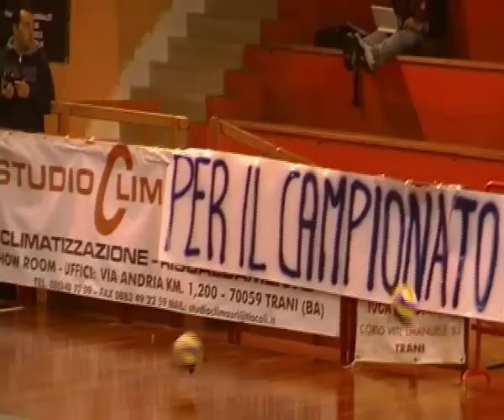AQUILA AZZURRA TRANI - STAGIONE 2009-10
Un grazie a tutte le ragazze che anche in questo anno ci hanno fatto vivere una stagione ricca di emozioni...senza dimenticare gli Ultras della curva sud CUCS e gli AFECIONADOS, la parte intellettuale del tifo tranese.
Riprese e montaggio video di NICOLA CAPUTO